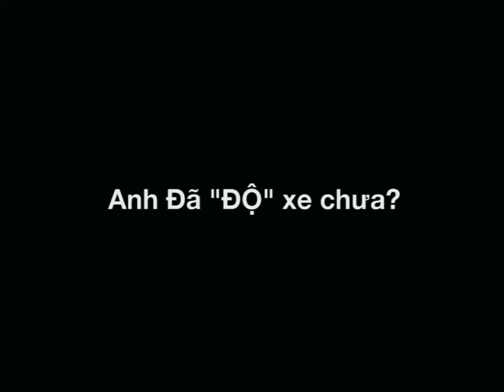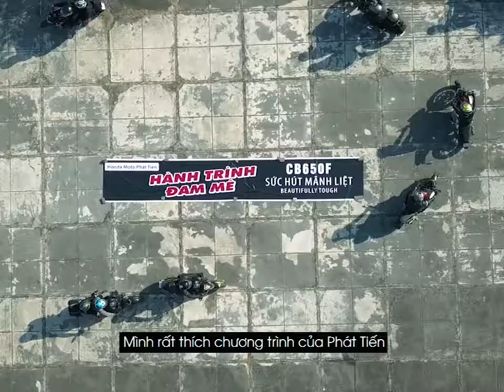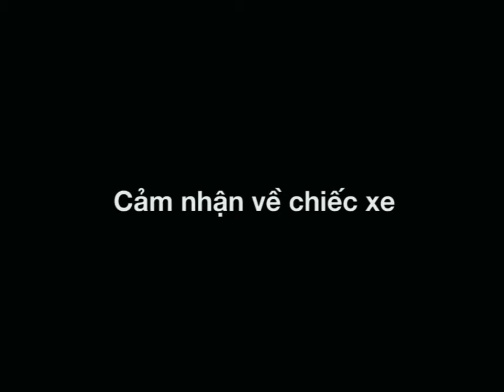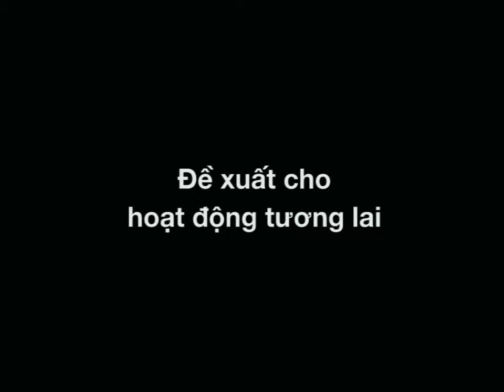EV1 Review - Hành trình đam mê CB650F (5)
Brand: Honda CB650F

TECHIES CORPORATION
Bishop & Knight
Filmoors